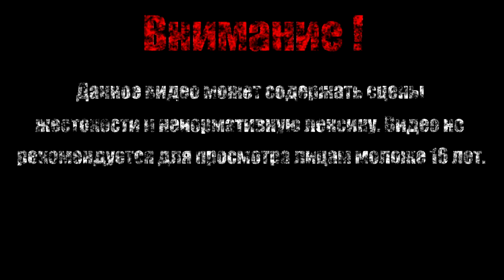ПОШЕЛ ЗА ГРИБАМИ【Hollow Knight】#9